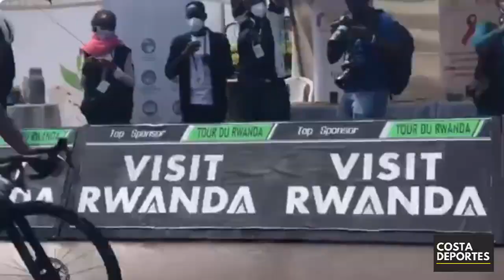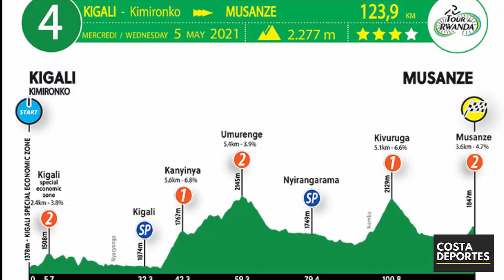COLOMBIA REELEVA EL MANDO ⚫ TOUR de RUANDA 🌋 RESUMEN ETAPA 3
COLOMBIA REELEVA EL MANDO ⚫ TOUR de RWANDA 🌋 RESUMEN ETAPA 3